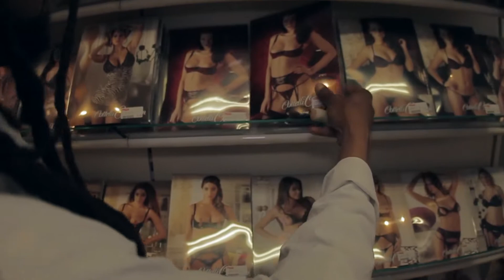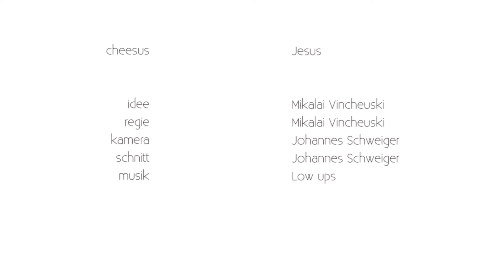Black Cheesus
KINODRAMAWAS

Innsbruck, April 2014